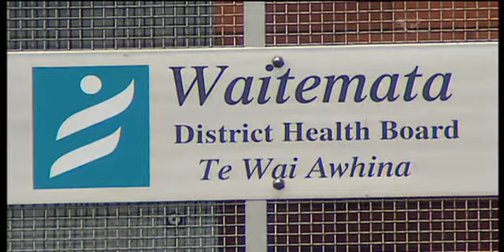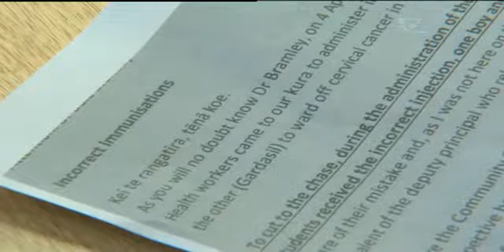Principal looks to lodge complaint over botched immunisation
The principal of an Auckland kura kaupapa is threatening to lodge a formal complaint with the Medical Council after two of his students were administered the wrong immunisation shots. A girl received a shot for an older age group, while a boy received a vaccine which is normally only administered to girls and young women to ward off cervical cancer.